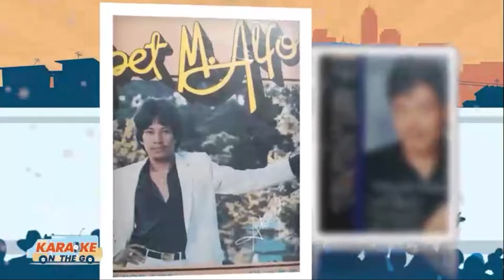Season 1 Episode 1 | Karaoke On The Go (Barangay Poblacion Muntinlupa City)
Karaoke On The Go is a music game show that travels to barangays, bringing prizes and entertainment through the talents and energy of senior citizens.